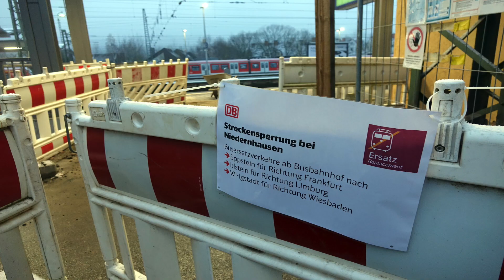Gesperrte Brücke Niedernhausen, 04.12.2020, Appell an Hessens Verkehrsminister und Hessen Mobil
Gesperrte Brücke in Niedernhausen: Bürgermeister kämpfen gemeinsam für schnelle Lösung nach Unterbrechung des Bahnverkehrs, 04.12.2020, Appell an Hessens Verkehrsminister Tarek Al-Wazir und Hessen Mobil